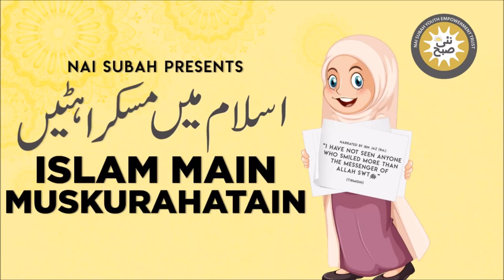Hudikha Ka Qissa Islam Main Muskurahatain Abdul Fazal Islamic Stories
Nai Subah is an organization working on the capacity building of youth with visual impairment.